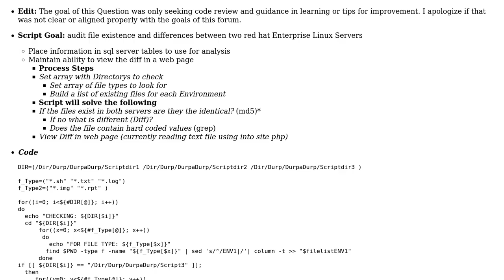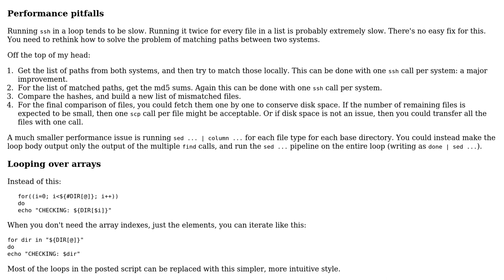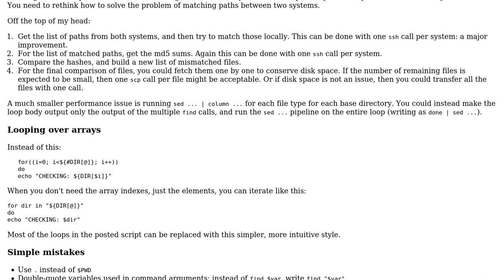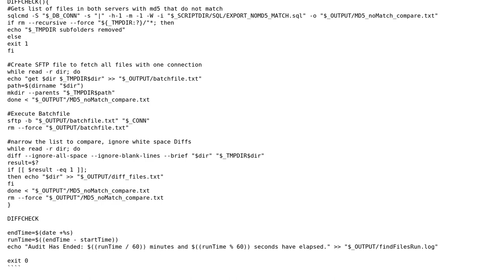Bash Script for file auditing, push information to server and be able to view in a web page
With thanks & praise to God, and with thanks to the many people who have made this project possible! You are responsible for your own actions.